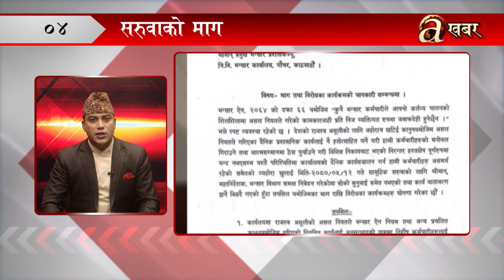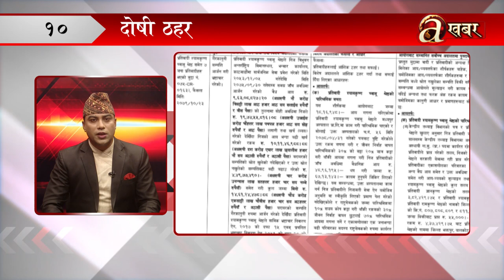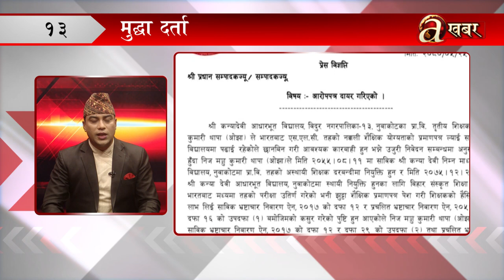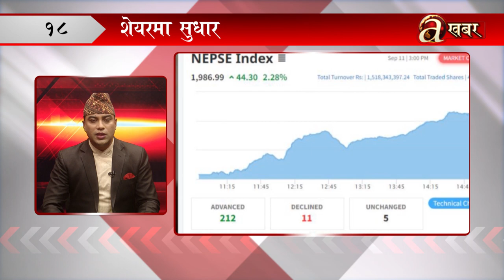खबर दिनभर – २५ भाद्र २०८०